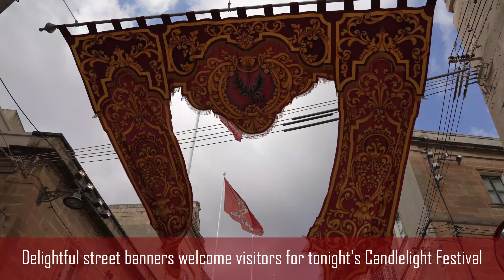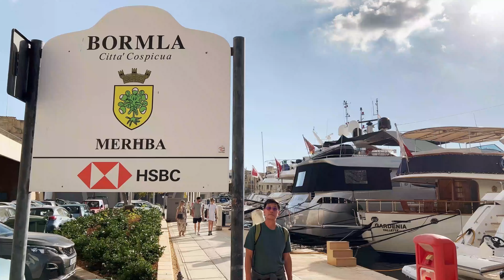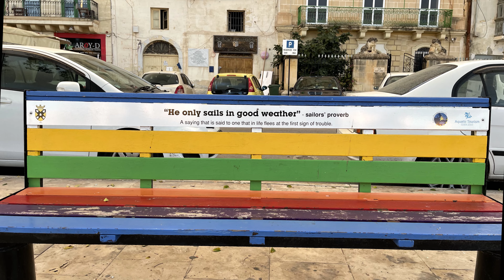THE THREE CITIES - BIRGU, COSPICUA & SENGLEA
2022 Oct 08, Sat. 77°F -- After the visit to Tarxien Temples, we ventured to explore the Three Cities - Birgu, Cospicua and Senglea - on the bank of the Grand Harbor opposite Valletta. Bus#2 from Paola took us to Birgu in 10 min. Birgu is a beautiful medieval harbor town also known as Vittoriosa, a name proudly earned when the Knights fought victoriously against the Ottoman Turks in the Great Siege of 1565. Like Birgu, Senglea (Isla) is also a fortified city in which its seaward bastion by Gardjola Garden offers magazine panoramic sunset views of Malta. Cospicua (Bormla) is the least visited of the Three Cities; nonetheless, the town proudly boasts its own interesting architectural greatness, where most of the old buildings today remain untouched, which is evidence of once a thriving city with rich culture and history. The main highlight of this visit was the BirguFest 2022, Candlelight Festival in celebration of Birgu's rich cultural heritage. This video is part 1 of 2 which showcases our lovely walk around the Three Cities in daylight. Part 2of 2 is all about the fun and laughter, food and wine, music and dancing in BirguFest 2022 night out. We hope that you may also find this trip as exhilarating as we travelled it.

MUSIC CREDIT
BLANK WALLS by MAARTEN SCHELLEKENS, licensed with permission from the Independent Music Licensing Collective - imlcollective.uk